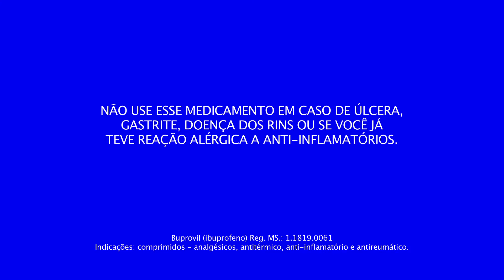Buprovil - by Farmácias Pague Menos